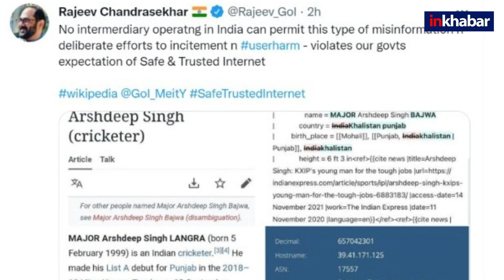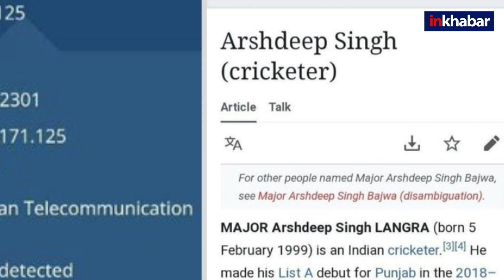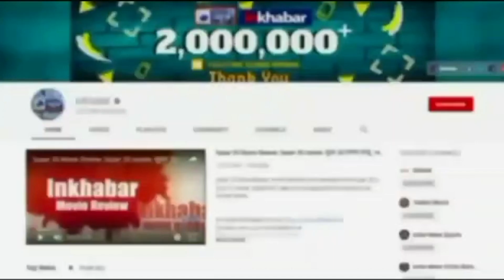Arshdeep Singh brutally targeted online for dropping Pak batter: Rajeev Chandrasekhar | Asia Cup2022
पाकिस्तान के खिलाफ अहम मुकाबले में निराशाजनक प्रदर्शन के बाद अर्शदीप सिंह सोशल मीडिया यूजर्स के निशाने पर आ गए हैं. सोशल मीडिया पर वायरल हो रहे कई पोस्ट में उन्हें खालिस्तानी बताया जा रहा है.